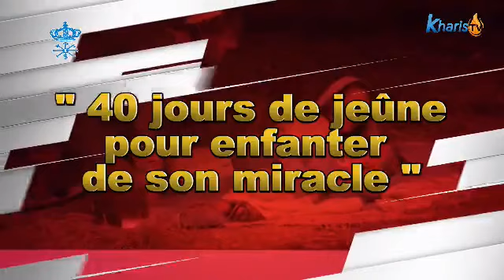PRIERE POUR DEVANCER L'AURORE du 10 Dec 2020 avec la Wisewoman Junior Kanya Achija.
+ PRIÈRE
+ INTERCESSION
+ ORTHODOXE
+CATHOLIQUE
@KHARIS TV